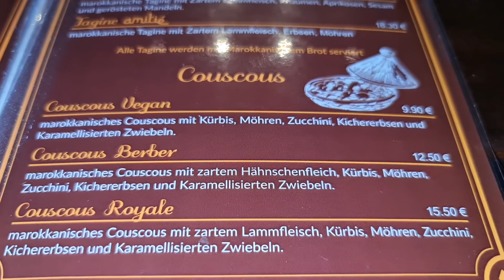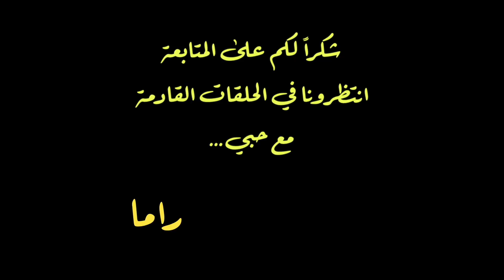أول مرة سورية تجرب الأكل المغربي 🇲🇦 في برلين | الكسكس - طاجين - بسطيلة 🔥| MOROCCAN FOOD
Restaurant Amitié
Adresse: Potsdamer Straße 151, 10783 Berlin, Deutschland

غناء:  راما العامر